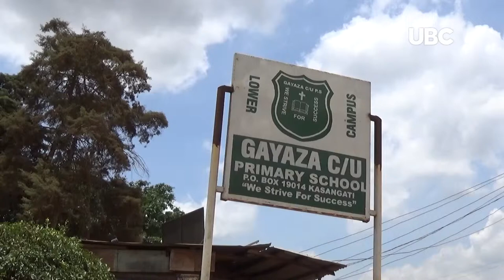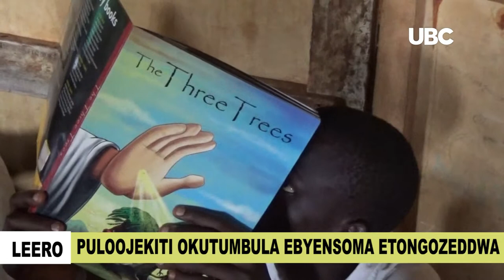Launching a literary project in UPE schools in Uganda mp4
Insufficient reading materials and limited libraries are the major contributors to poor reading culture and academic performance in universal primary schools in wakiso district.
Experts observed that pupils find it hard to read and interpret questions. To bridge the gap, Global shapers community Kampala has launched a literacy project dubbed read to change.